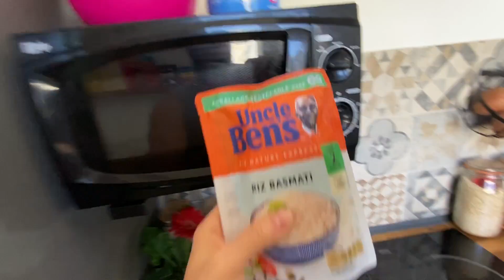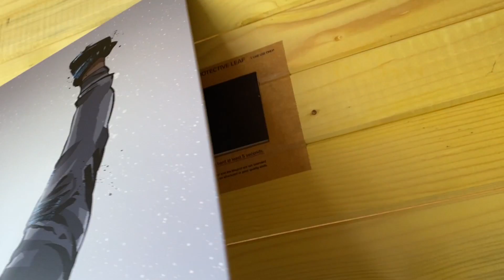BILAN APRÈS 2 MOIS DU DÉFI MEILLEUR PHYSIQUE NATTY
Merci à Displate pour ce superbe partenariat !
-25% sur toutes vos commandes jusqu'au 7 Juillet, ensuite ce sera -20%.

RÉDUCTION de 50 % + LIVRAISON OFFERTE À PARTIR DE 100 EUROS

Tu peux aussi faire un don, ça m'aide à financer les gros projets comme le tour de France et mes courts métrages !

Piano Rocky Mickey song interprété par Avner

Vidéo uploadée en 4GBouygues grâce à la Bbox Nomad 4G

Voila je crois que c'est tout.